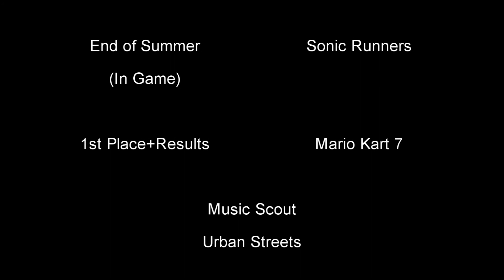Re-Volt-Friend Request (XLev450X's Neighborhood Speedway)